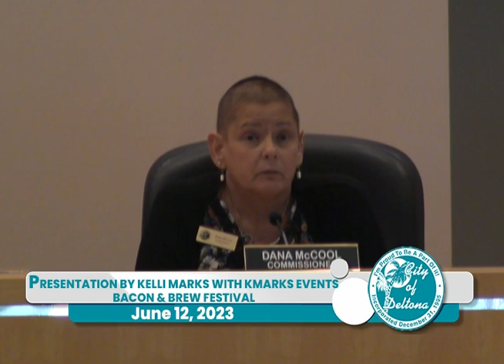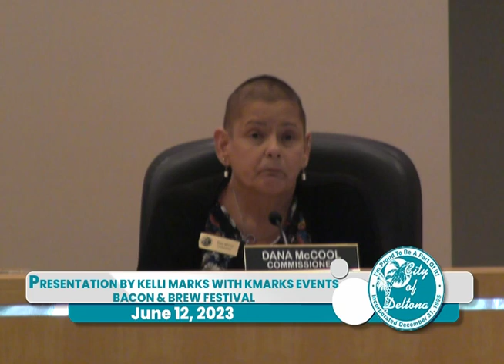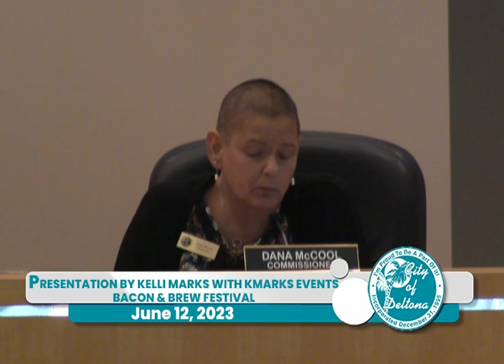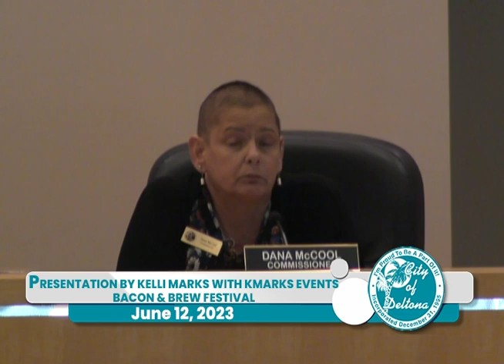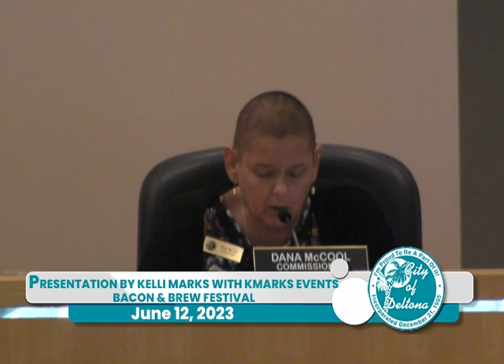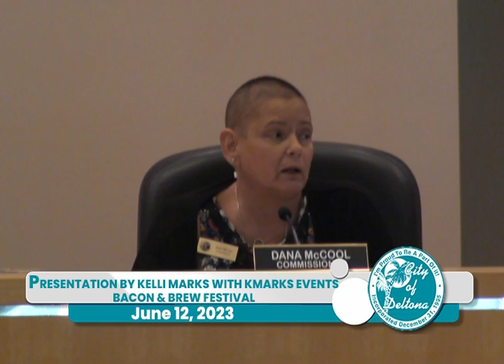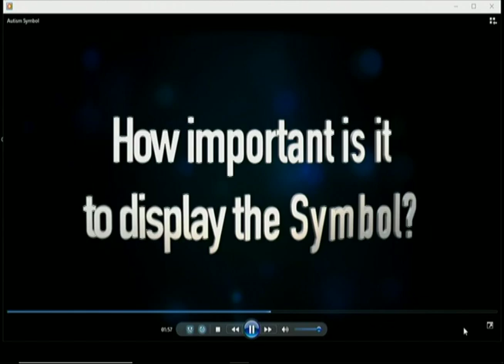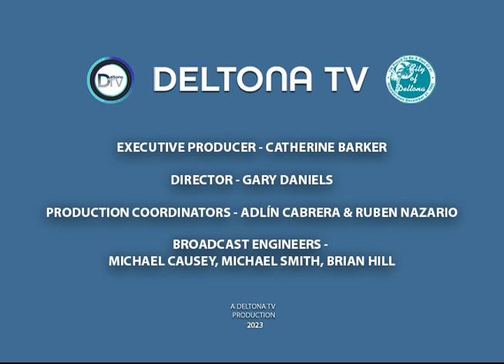Deltona City Commission Workshop, June 12, 2023